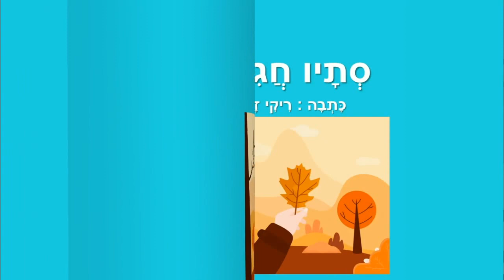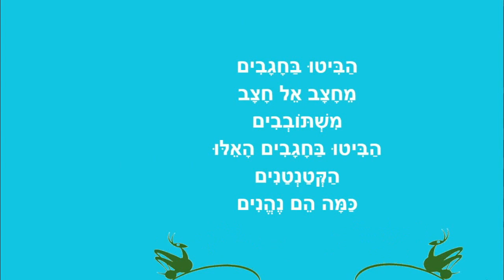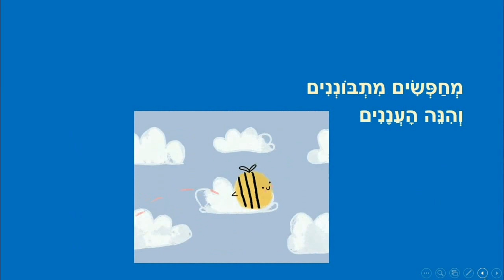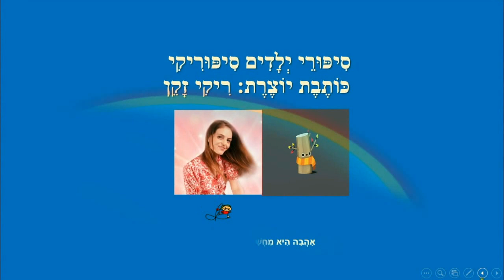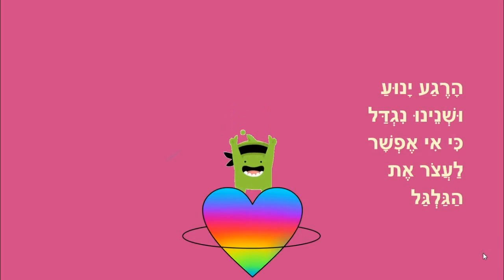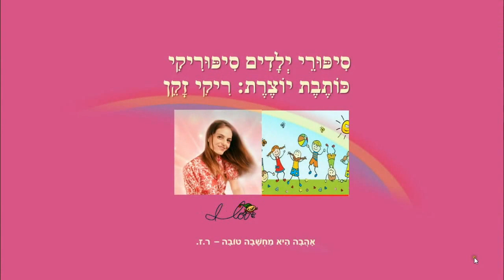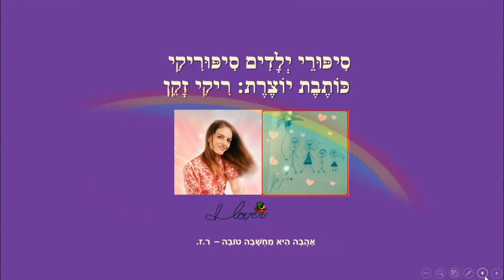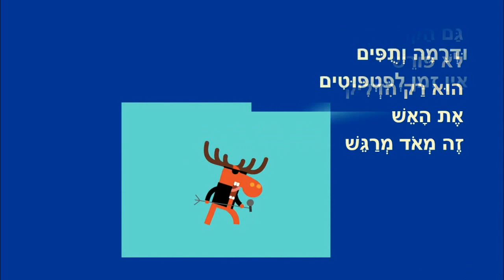סיפורי סתיו לילדים - סתיו חגיגי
סתיו חגיגי - סיפורי ילדים
כותבת יוצרת: ריקי זקן
סתיו חגיגי
מבשרי הסתיו
צמחים בחלל
כשנהיה גדולים
מסיבבה